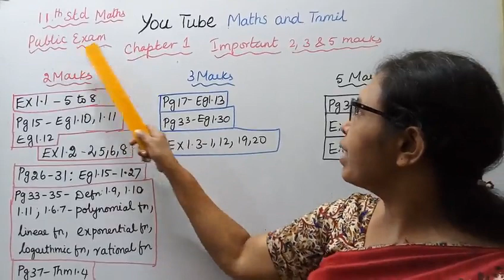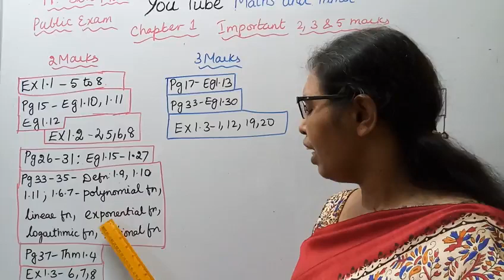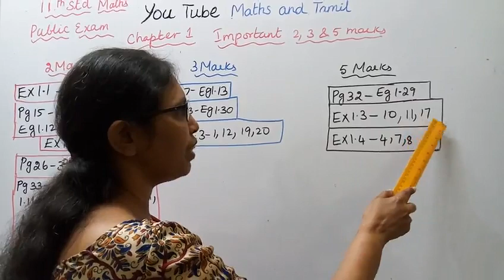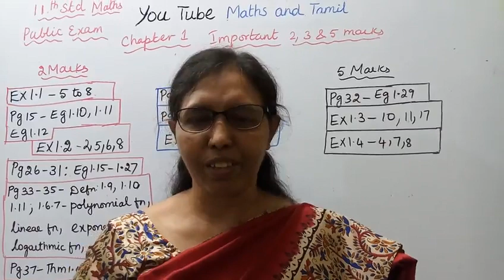T.N.11th std maths Public Exam | Relations & Functions Important 2,3 & 5 Mark| Questions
Dear Students,
This video Tells about that 11th std maths
Public Exam
 Score High Marks
Chapter -1
Relations & Functions
Important 2, 3 & 5 mark Questions